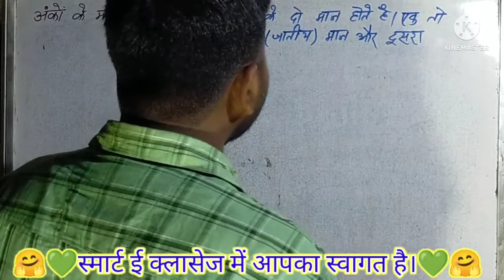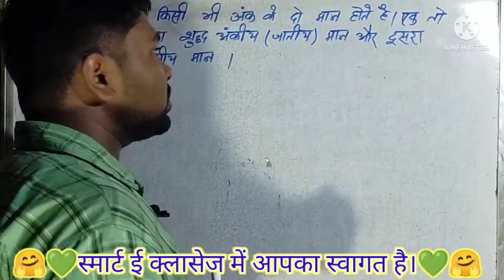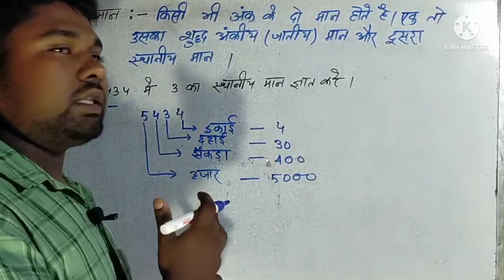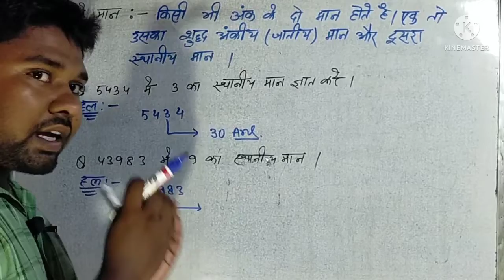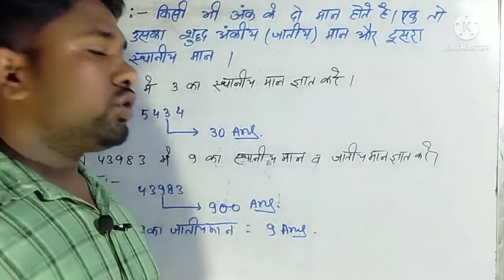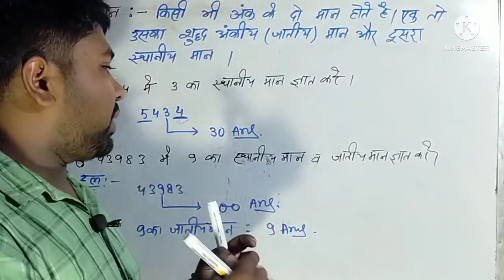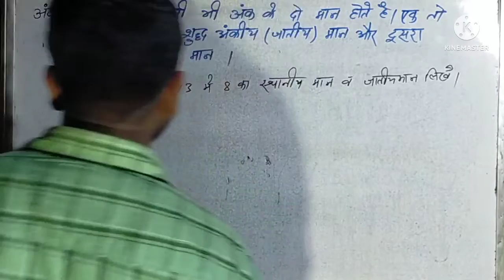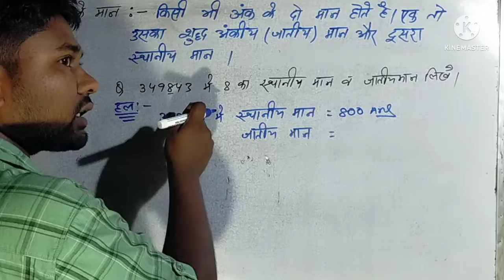स्थानीय मान व जातीय मान।। Place Value & Face Value।🤗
Hello guys! My self M. Sahansah from Rautara, katihar (Bihar).
     I have been teaching since 2014.  I also run Smart Project Classes for last 7 years. I started this channel for provide all students unique quality of education. I hope that you will be able to enhance your knowledge by joining us.
         ✌️😊Thanks😊✌️

@Smart-e Classes
@Smart Project Classes, Rautara